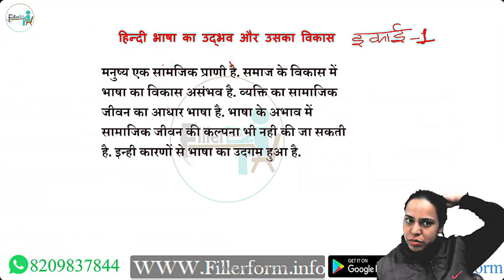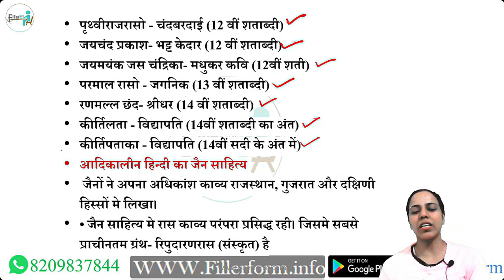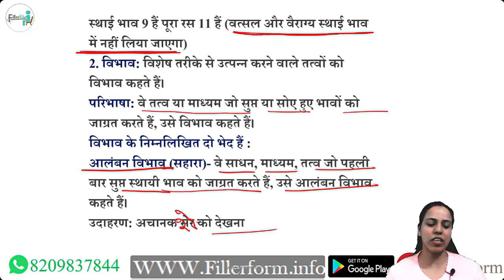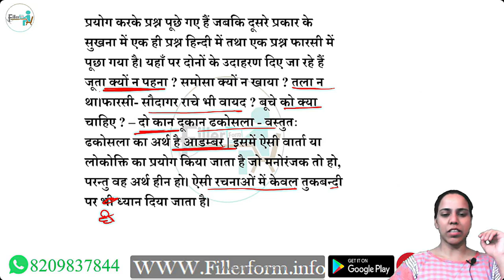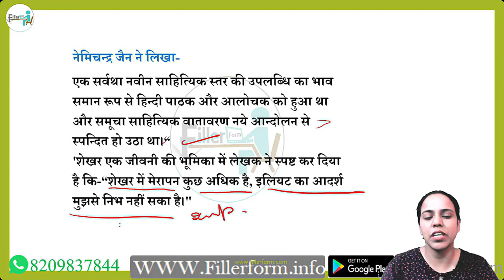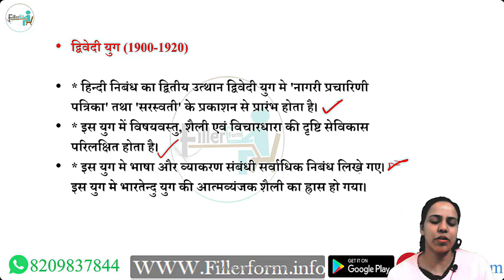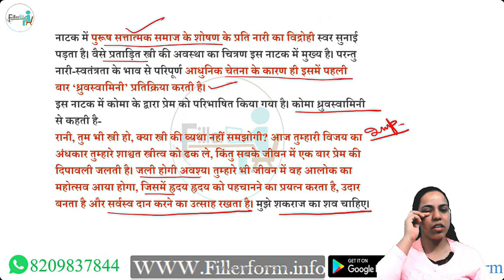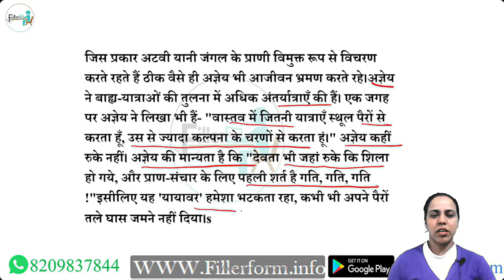UGC NET Re Exam Hindi Marathon | Complete Revision Hindi Most Important